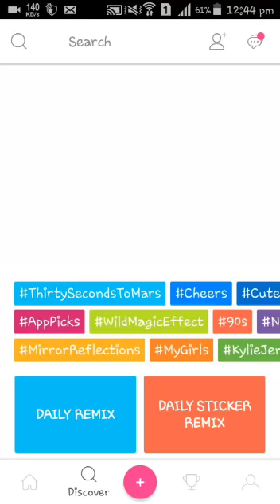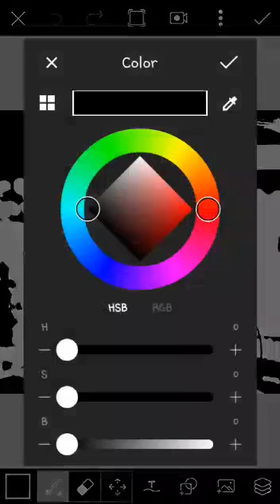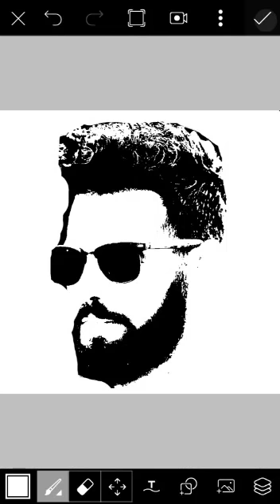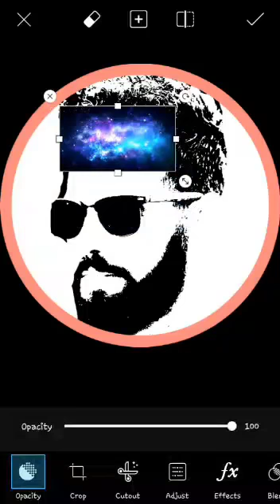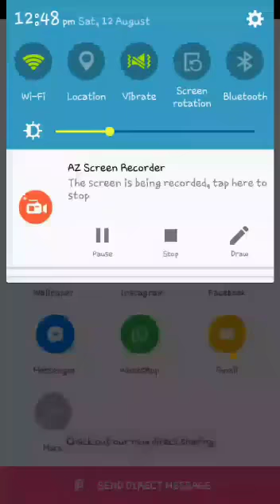Make your own face logo by pics art easily new 2022 tricks | logo by picsart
LINK: shorturl.at/oOPY4

◼ Our Another Channel: shorturl.at/dfnHX